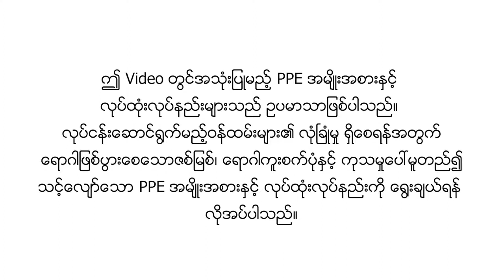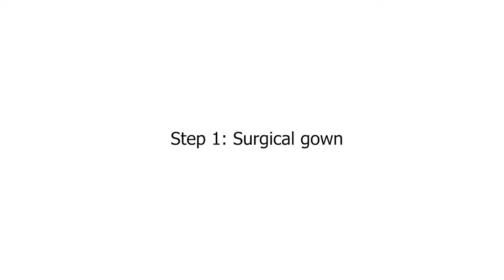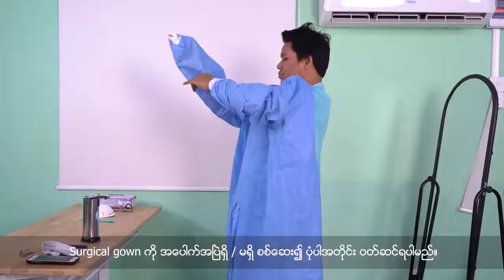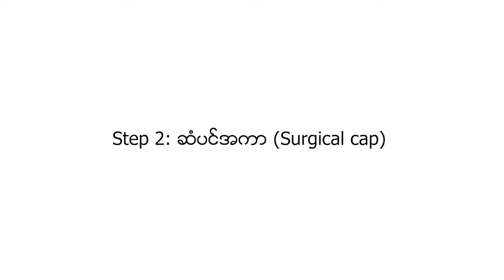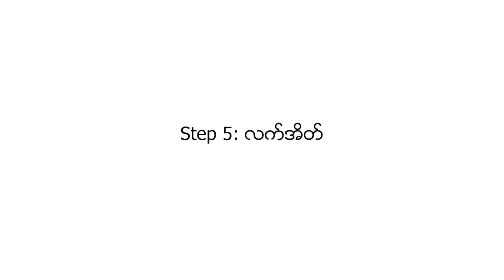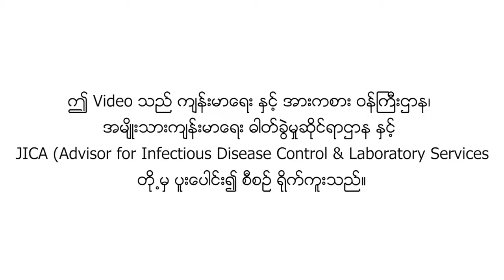တစ်ကိုယ်ရေသုံးရောဂါကာကွယ်ရေးဝတ်စုံ (PPE) ဝတ်ဆင်နည်း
(ကျန်းမာရေးစောင့်ရှောက်မှုပေးသူများအတွက်)

"ဤ Video တွင် ပါဝင်သော PPE အမျိုးအစားနှင့် လုပ်ထုံးလုပ်နည်းများသည် ဥပမာသာဖြစ်ပါသည်။ လုပ်ငန်းဆောင်ရွက်မည့် ဝန်ထမ်းများ၏ လုံခြုံမှု ရှိစေရန်အတွက် ရောဂါဖြစ်ပွားစေသော ဇစ်မြစ်၊ ရောဂါကူးစက်ပုံနှင့် ကုသမှုပေါ်မူတည်၍ သင့်လျော်သော PPE အမျိုးအစားနှင့် လုပ်ထုံးလုပ်နည်းကို ရွေးချယ်ရန် လိုအပ်ပါသည်။
Video - MOHS Myanmar